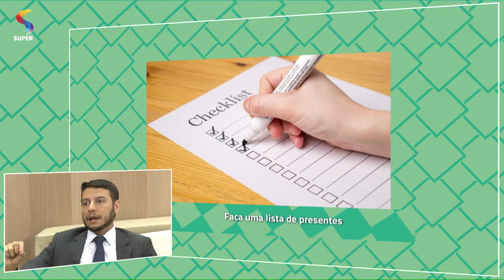“Temos que planejar como gastar o 13º para iniciarmos o ano bem ”, afirma consultor | DTUP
No programa DE TUDO UM POUCO, da REDE SUPER, o consultor financeiro Hudson Pereira deu dicas de como usar o benefício e entrar 2018 no azul.

Exibição: 04/12/17